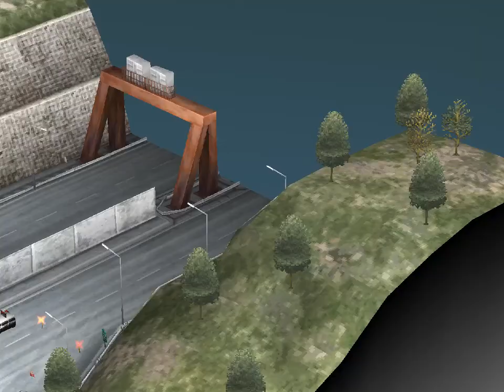Let's Briefly Play "Front Mission 3" Part 5 - On the Run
Special forces are after us, and there's a roadblock in the way. Let's break through it!